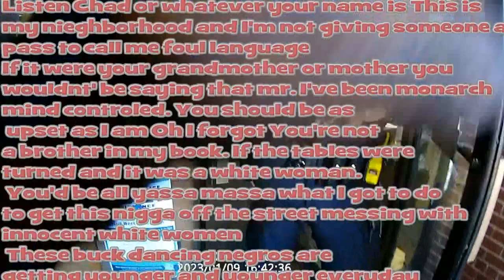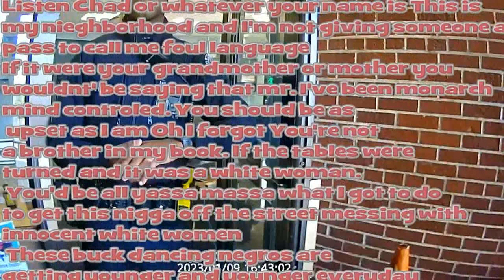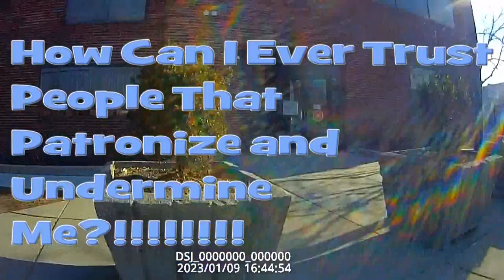You Just Don't Get it! Part 2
This Young Cadet is trying to make someone look stupid your authority don't give you brains
and if this happened to your Grandmother or Mother this man would be in jail by now.
Get you some sensitivity classes and respect your elders when they talk to you.